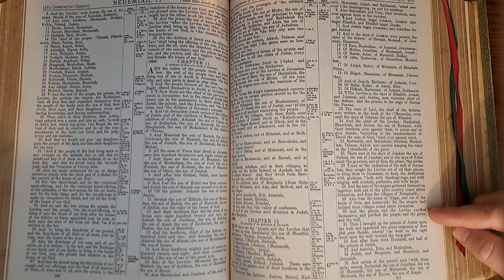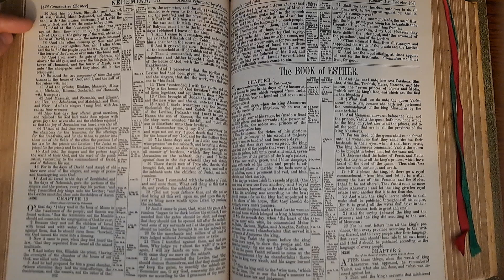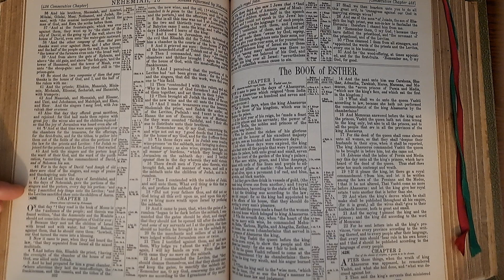Nehemiah12 Bible Reading 20May